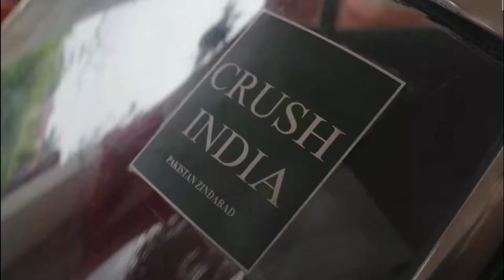YTEP-07 || RAAZI || A Daughter || A Wife || A Spy 🇮🇳🇮🇳🇮🇳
Raazi does what very few Bollywood movies do right. It pulls off a tight script with good acting, and a realistic believable storyline that leaves you on the edge of your seat for two hours. The film also manages to maintain a tight pace while building up towards an impactful climax. In particular, I think three things made it unforgettable:
Firstly, the acting was on point, and made the movie what it turned out to be. Alia Bhatt is turning out to be an absolute genius, and has come a long way from her 'student of the year' days. There are very few in her peer-group that can do justice to these kinds of roles. Vicky Kaushal was good as the beguiled husband, and his restrained yet emotional male character (supporting a powerful female lead) is a Bollywood rarity, and was thoroughly enjoyable. The others are on point too, with minor actors like Jaideep Ahlawat and Rajit Kapoor delivering strong performances.
Lastly, and most importantly, Raazi does justice to the complexity of the India-Pakistan conflict. The countries have a shared history which makes the war painfully more unique (e.g. Abdul, the oldest and most faithful caretaker in the Pakistani household is of Indian origin). The movie takes no sides, and shows you that humanity and ruthlessness exist on both sides. This is a significant departure from the patriotic films of yesteryear - we are habituated to seeing a good vs evil theme, and having Pakistanis depicted as soulless warmongers. And so, you are simply not prepared to empathize with Iqbal's (Vicky Kaushal's) gentle persona, and when you do, it his vulnerable humanity hits you like a truck. Conversely, the hardened Indian intelligence agent Mir is many things during the movie, but 'human' he is not.

I walked away from the theater understanding better the nature of such wars, and that the real conflict is not over Kashmir, or between two sides, or between ideologies. The real conflict is always fought within the human heart: between the ruthless imperatives of duty, and the very human urges of gentleness, mercy and love.
Raazi Movie Review by FILMI
Starring : Alia Bhatt, Vicky Kaushal